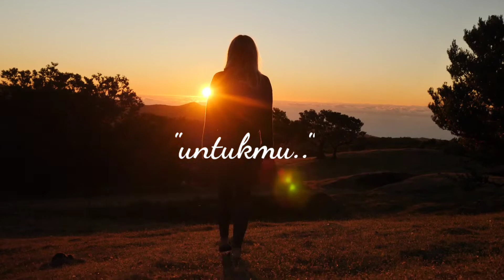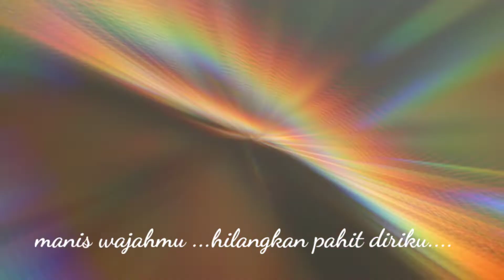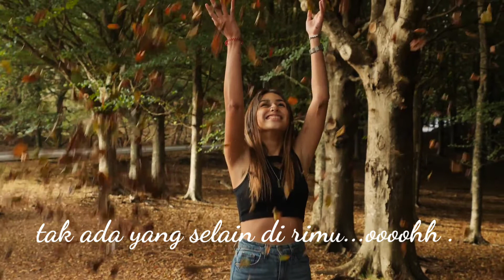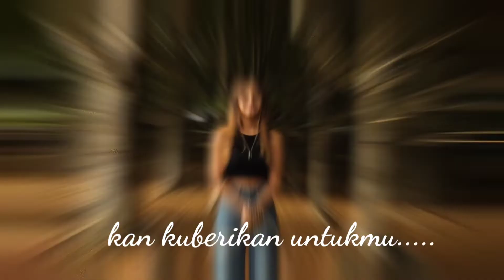" untukmu ".||ciptaan : priyo susilo